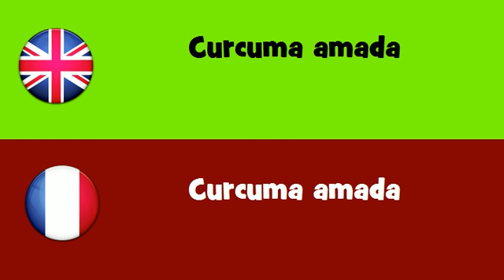FROM ENGLISH TO FRENCH = Curcuma amada